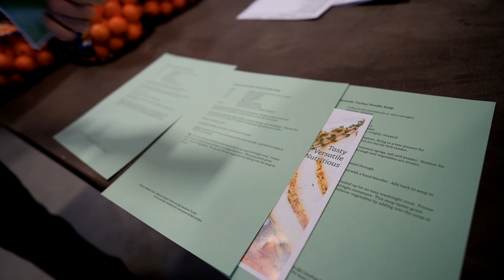Discover the Foothills with Okotoks Volkswagen - Okotoks Food Bank Hamper Program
It's time to Discover the Foothills!

We have so much going for us here in Okotoks, High River and surrounding communities!

This week we hopped into their 2023 Volkswagen Atlas Cross Sport and made out way down to the Okotoks Food bank to take part in their annual food hamper packing day.

Dozens of volunteers packed hundreds of hampers for the community. We got to chat with the food bank Executive Director Pamela McLean about how many families are coming to the food back this year.